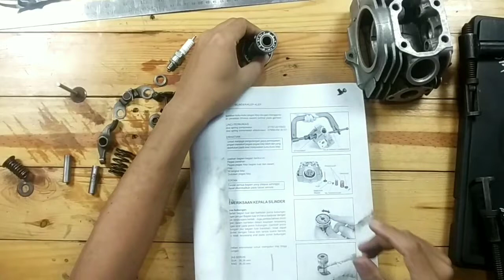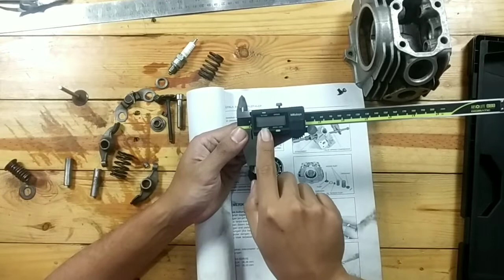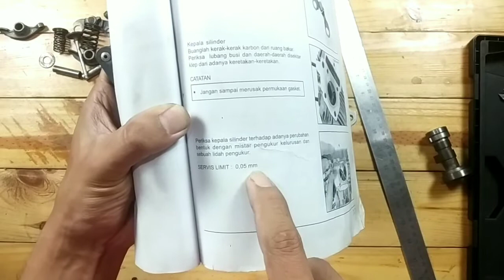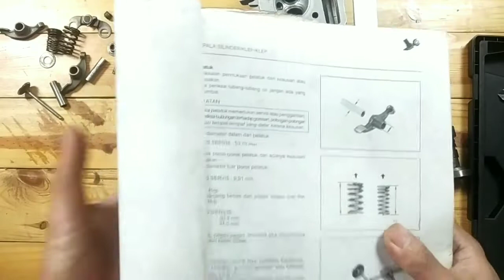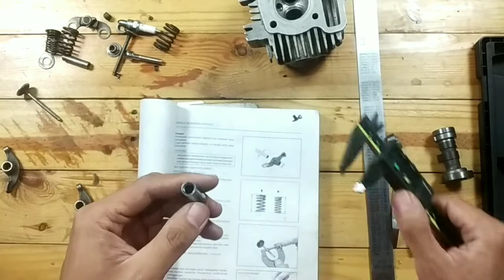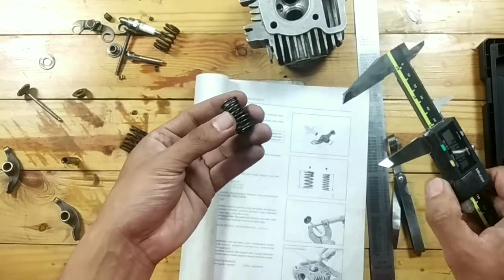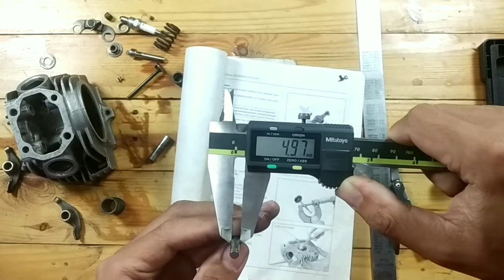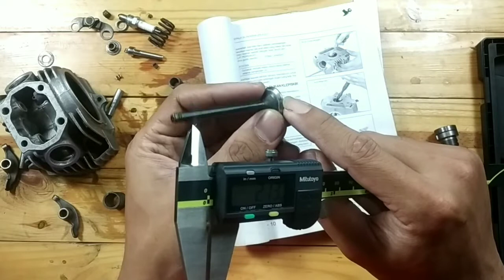Ini Dia Penyebap Suara Kasar pada KEPALA SILINDER!! HARUS SEGERA DI ATASI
kepala silinder adalah bagian penting dari mesin.apabila bagian ini bermasalah akan membuat tenaga mesin menjadi drop dan timbul suara kasar.penyebap kerusakan pada kepala silinder biasanya diakibatkan dari pelumasan yang kurang lancar,usia pakai dan teknik berkendara kita sendiri.
berikut ini video berisi tentang pemeriksaan dan pengukuran pada kepala silinder supaya mesin selalu dalam top performa dan suaranya halus.